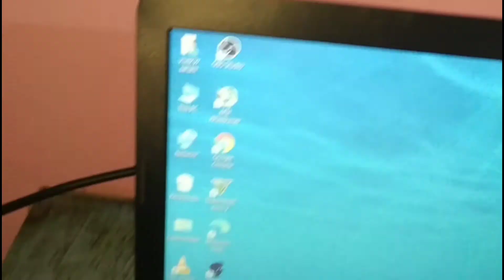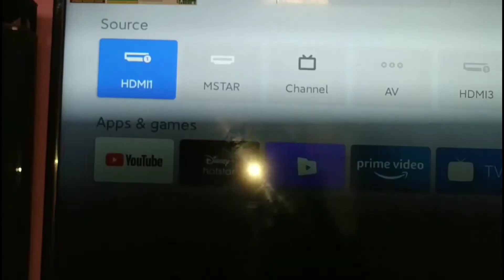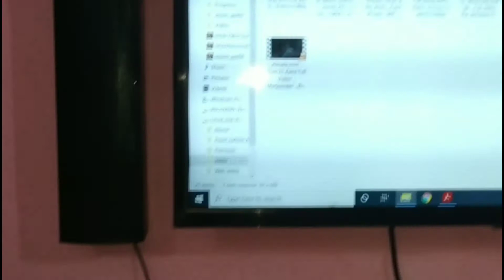How to connect Laptop with Smart TV using HDMI cable | HP 15q dy0008au connected with MI ANDROID TV